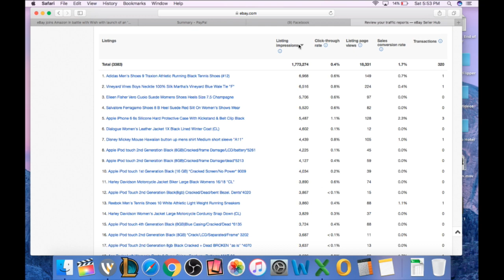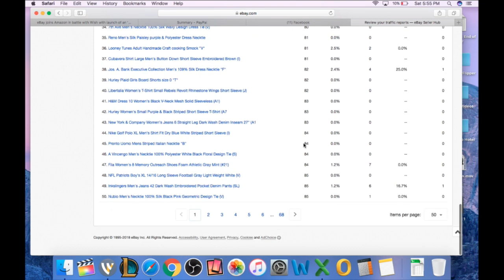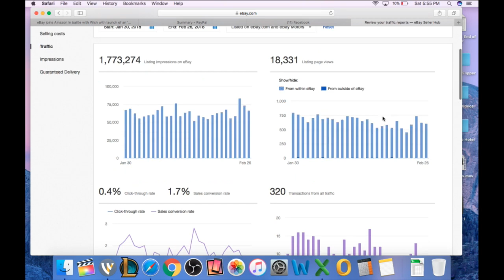How to identify your EBAY JUNK Inventory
This trick will help you figure out which items on your eBay store are junk or not.

Rockstarflipper @Gmail.com

*Ebay/Amazon Equipment

Facebook.com/Rockstarflipper
Instagram.com/Rockstarflipper
Twitter.com/Rockstarflipper